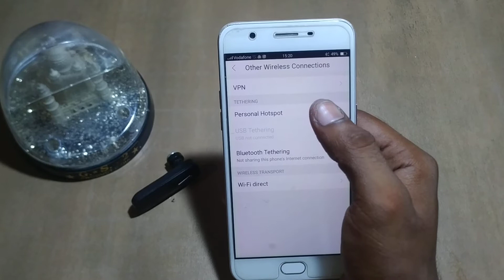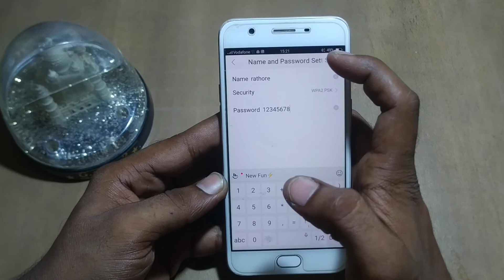how to change hotapot password oppo F1s